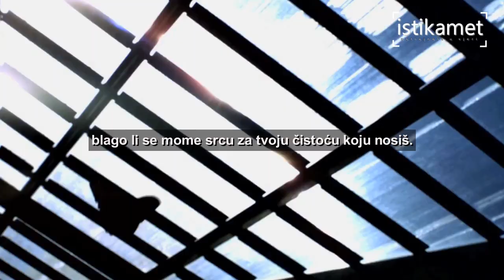Kasida | Osjećaji ljubavi | Muhammed El-Muqit | ᴴᴰ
Prelijepa kasida o ljubavi između muža i žene u izvedbi Muhammeda el Muqita